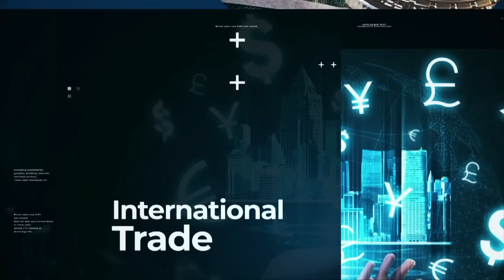แบงก์ใหญ่สหรัฐฯ-อังกฤษทยอยปลดคนออก! BUSINESSWORLD | BUSINESS WATCH | 05-07-66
ไปดูสถาบันการเงินฝั่งตะวันตกทั้งสหรัฐและอังกฤษ แบงก์ใหญ่ไม่ได้เผชิญปัญหาหนี้เสียแต่เผชิญเรื่องต้นทุนและการจ้างพนักงานมากเกินไปจนต้องทยอยปลดออก ไปติดตามรายละเอียดกันว่ามีที่ไหนบ้าง

หนี้ครัวเรือนทะยานพุ่งแตะ 16 ล้านล้านบาท แบงก์ชาติเร่งออกมาตรการแก้ไข พุ่งเป้าหนี้เรื้อรังต้องจบใน 4 ปี จับตา “หนี้บ้าน-รถยนต์” รอเสียอีกเพียบ ขณะจังหวัดภาคอีสาน-ภาคเกษตรหนี้เสียพุ่งพรวด แบงก์รัฐต้องเข้าช่วยเหลือ ทำไมเกษตรกรหยุดก่อหนี้ไม่ได้?

facebook live : TNN LIVE
Line : @TNNONLINE
Youtube Official : TNNONLINE